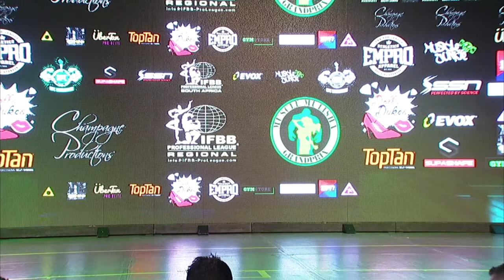MMGP IV E30 Pre Judging Wellness